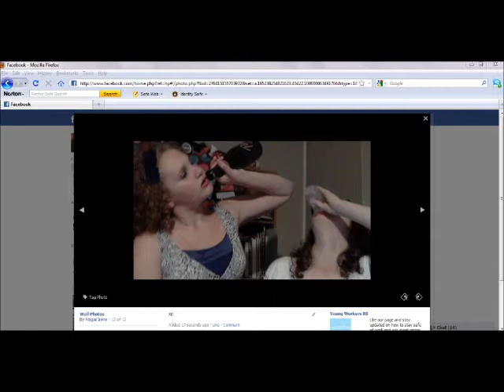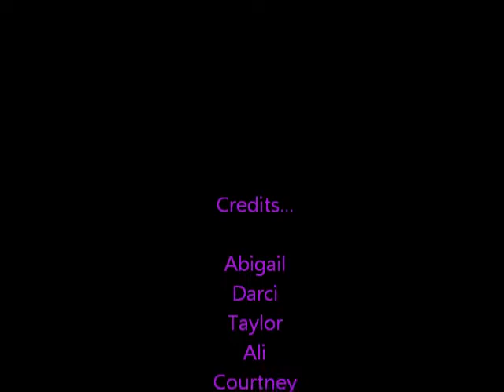last friday night parody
me and my friends! :) enjoy